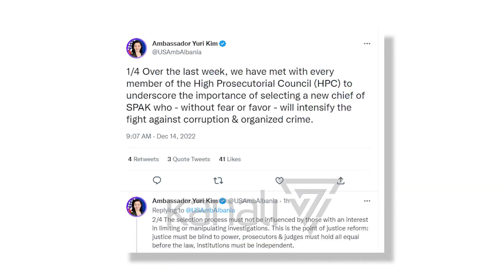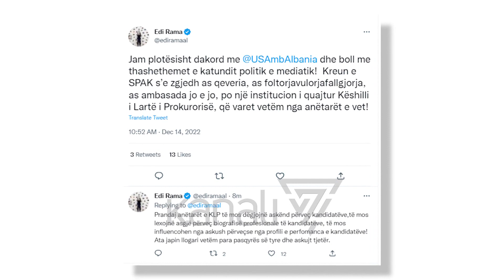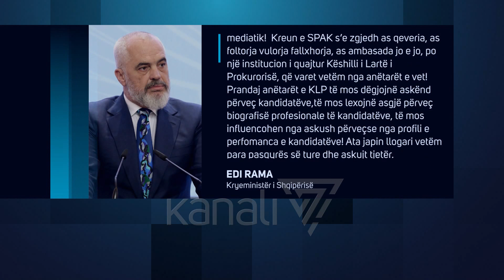YURI KIM "DREJTUESI I RI I SPAK TË MOS NDIKOHET NGA MANIPULIMI I HETIMEVE" - News, Lajme - Kanali 7